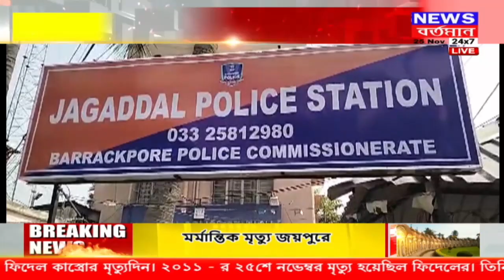এক নজরে দেখে নিন 7.00 এর খবর--মহুয়া মৈত্র র বিরুদ্ধে সিবিআই তদন্তের নির্দেশ দিল লোকপাল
এক নজরে দেখে নিন 7.00 এর খবর--
1.কোর্টের নির্দেশে আন্দোলনে যবনিকা
2.মহুয়া মৈত্র র বিরুদ্ধে সিবিআই তদন্তের নির্দেশ দিল লোকপাল
3.‘ঠেলায় না পড়লে বিড়াল...’
4.‘মিড ডে মিলে ১ হাজার কোটির দুর্নীতি’
5.ফাঁকা বাড়িতে ছাত্রীকে শ্লীলতাহানি!